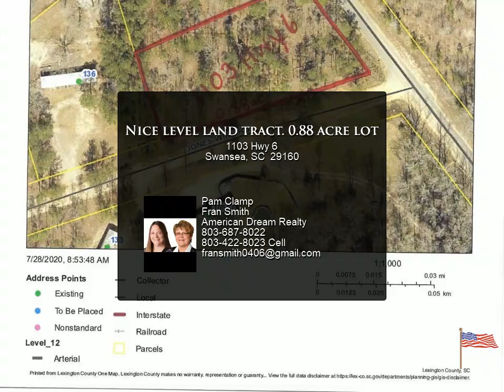Nice level land tract. 0.88 acre lot